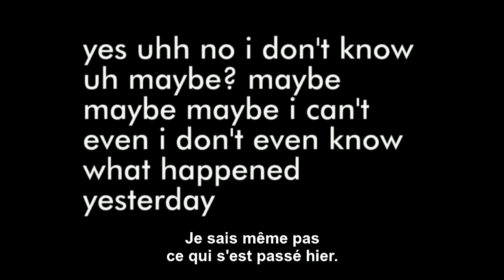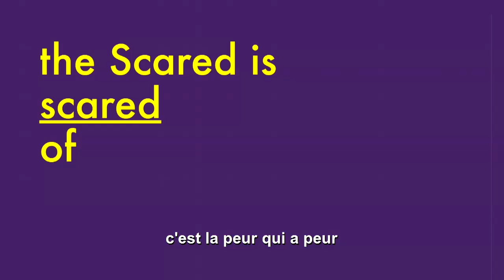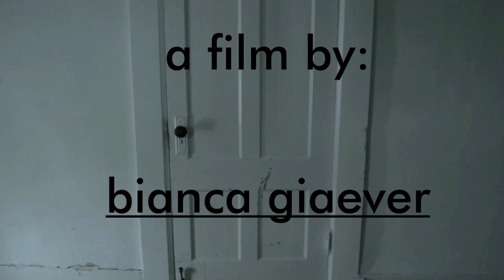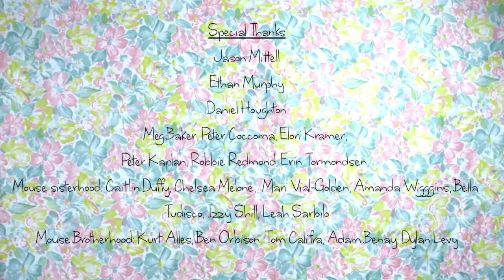the Scared is scared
Bianca Giaver (États-Unis, 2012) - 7'52

Une fiction dont la narration se construit, évolue et s'adapte à l'imaginaire débordant de son auteur, un jeune garçon âgé de six ans.

Bianca Giaever est une réalisatrice de 27 ans diplômée de l'université de Middlebury (États-Unis) et basée à New-York, dont les travaux ont été présentés dans le New York Times ainsi que dans les émissions This American Life (NPR) et Radiolab.